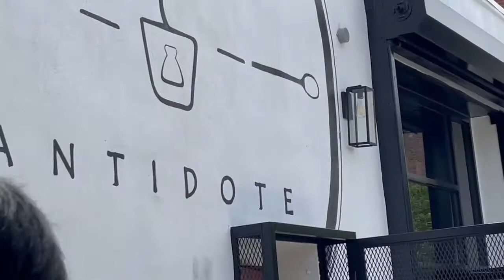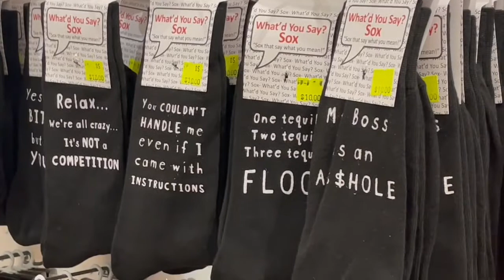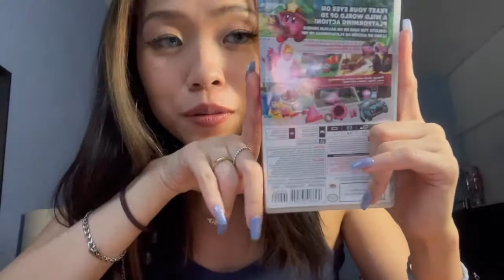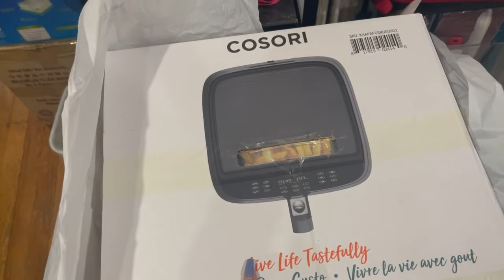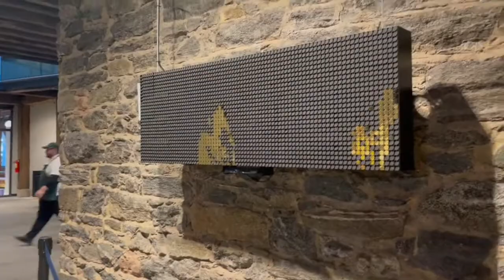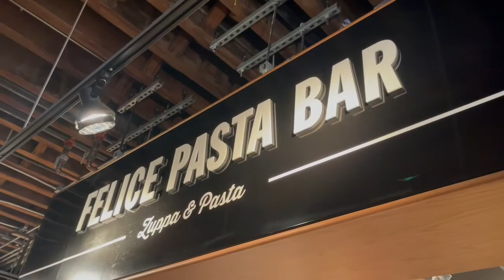A DAY WITH ME | Happy Birthday to me(3 days vlog) | Aliss Sd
Happy birthday to me!!! Finally, my birthday is here. This vlog is going to be a little long, because this will be my 3 days celebrations. I hope you guys enjoy and like this video. THANK YOU SO SO MUCH FOR WATCHING!

*Thanks for all the birthday wishes. I am so grateful for everything. LOVE YOU GUYS.

FOLLOW ME-

Alice. 0612
US | NYC